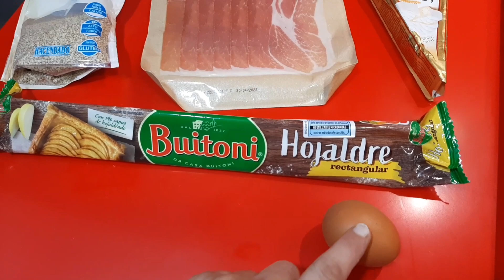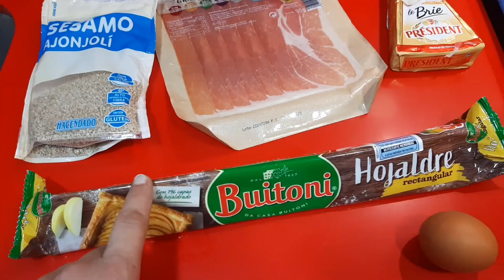APERITIVO FACIL EN FREIDORA DE AIRE|| Hojaldre de queso brie y jamón 🤤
🎅🎄 Y seguimos con las recetas fáciles para estas Navidades 🎄🎅

‼️ No se a vosotros pero a mi no me gusta pasar horas en la cocina (bueno, que no tengo tiempo para estarlo), así que estas recetas son ideales ‼️

🤤 Un sabor espectacular, si os gusta el queso, no dejéis de hacer este plato

👉 Para cualquier tipo de celebración, cumpleaños, si tenéis invitados o simplemente queréis sorprender, tenéis la solución en 15 minutos 👈

Consigue mis "cacharritos de cocina" en mi tienda Amazon 👇

INGREDIENTES:

1 placa de hojaldre rectangular
Queso brie
Jamón
1 huevo